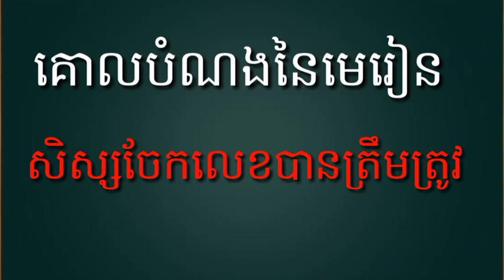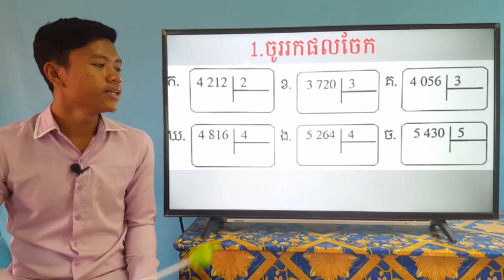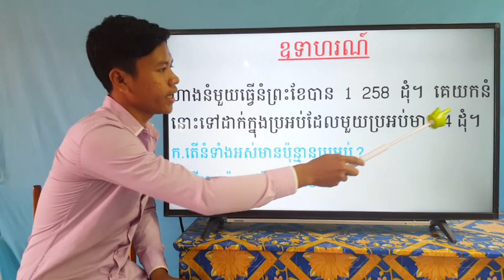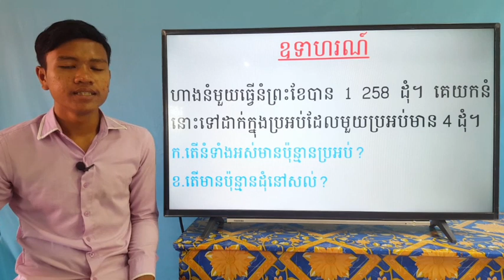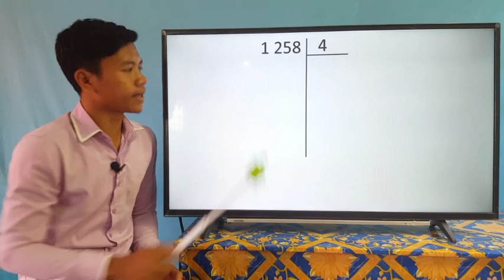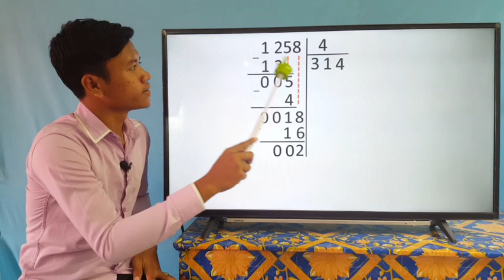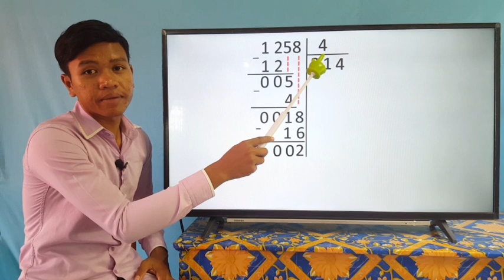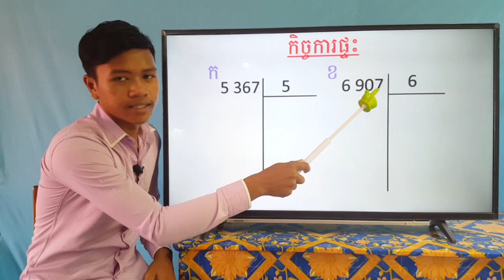5-2_ថ្នាក់ទី4-គណិត-ទំព័រ63-01052020-joseph central school